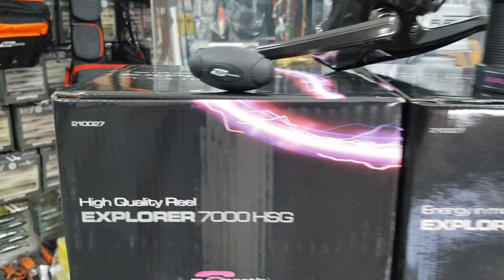Mochila cinnetic y bolsos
En este video os mostramos la reposicion de productos cinnetic que nos acaban de llegar!!!
y pesk@2 Dos Hermanas reservas al
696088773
links de compras en los comentarios!